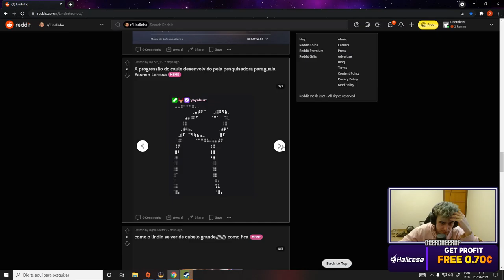LINDINHO sobre a YAYAH: "O pintinho dela é bonitinho" KKKKKKKKKKK